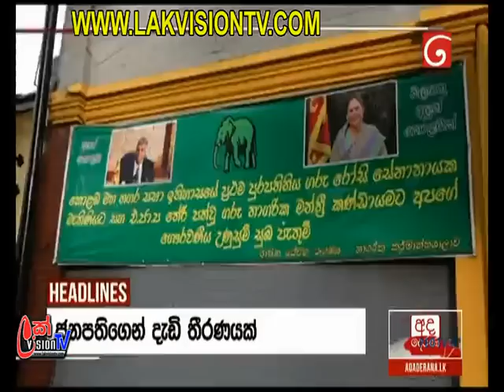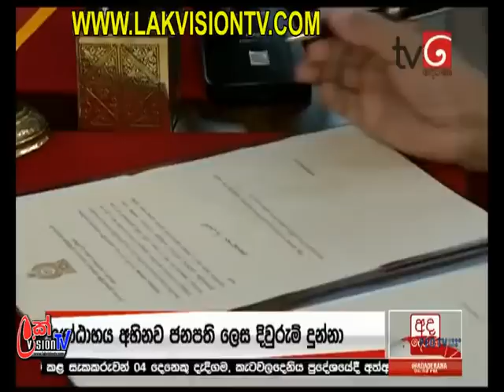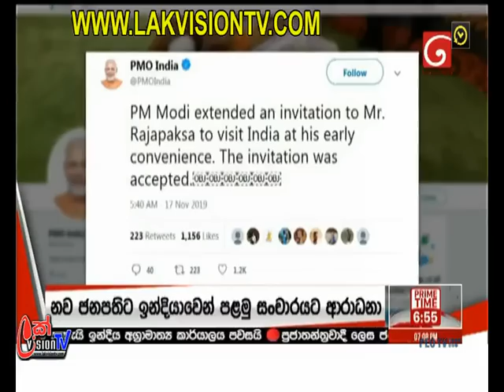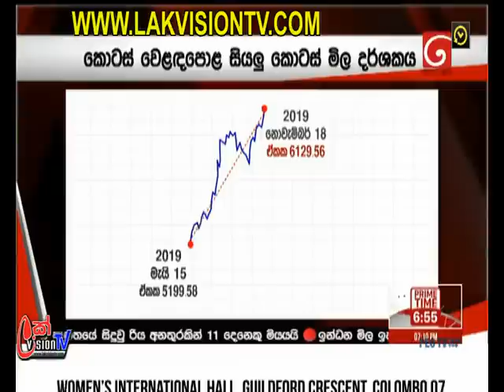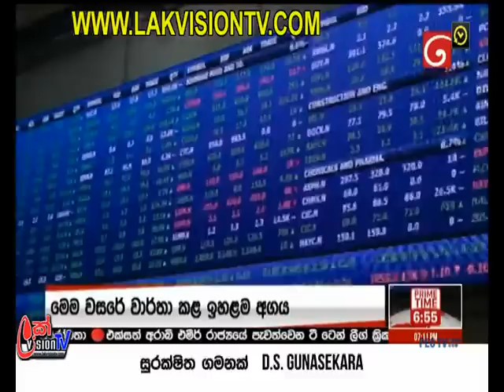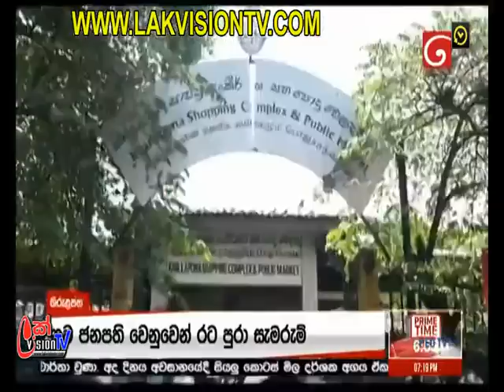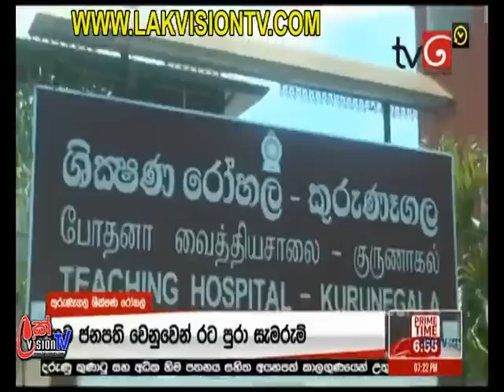dn 11 18